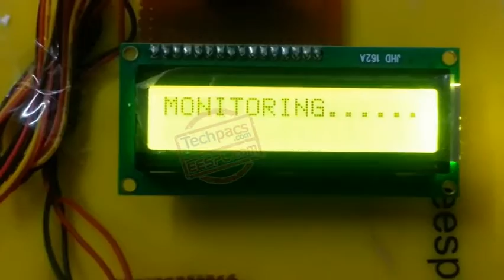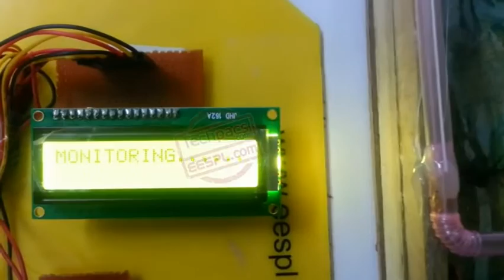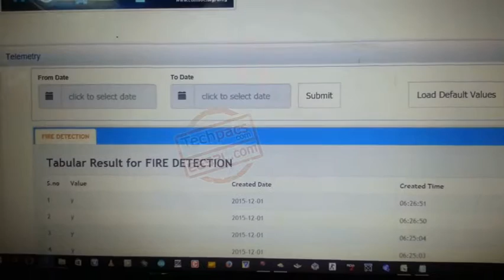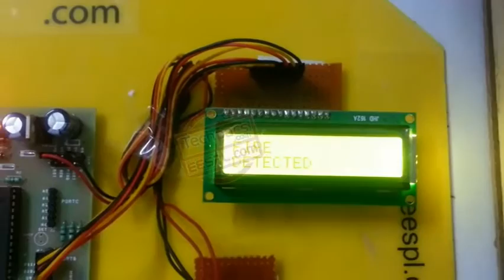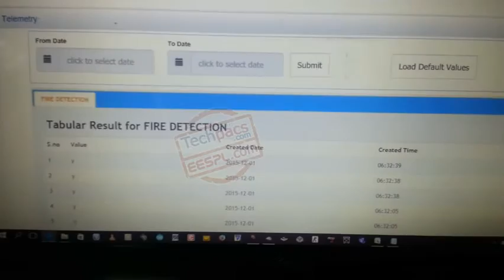Forest Fire Early Detection & Online Remote Monitoring Using Fire Sensor using Arduino,Raspberry Pi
This video is about the Wireless Sensor Network for Early Detection and Remote Monitoring of Forest Fires. In this video you will see the working model and detailed description of this project.

Revolutionize forest fire detection with a wireless sensor network and IoT technology. Early detection system for environmental protection.